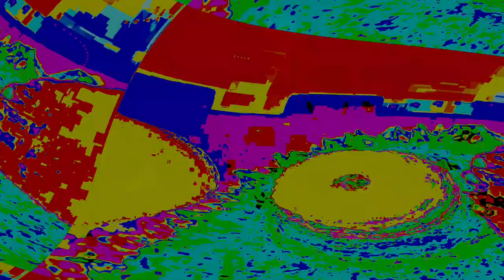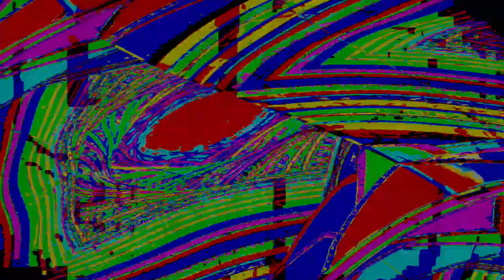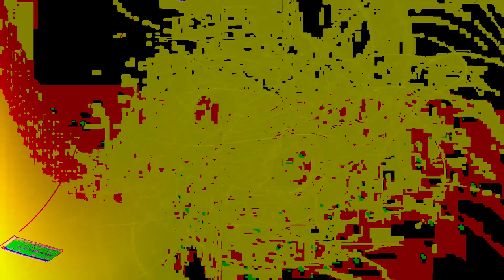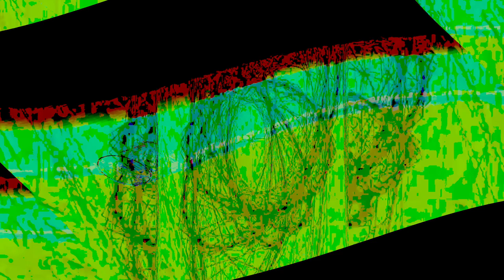[EPILEPSY WARNING] Movie 24 04 18 10h54m50s